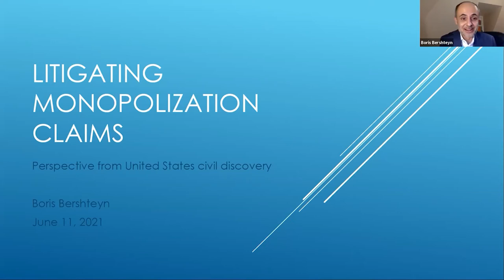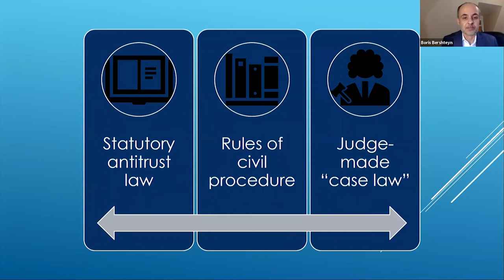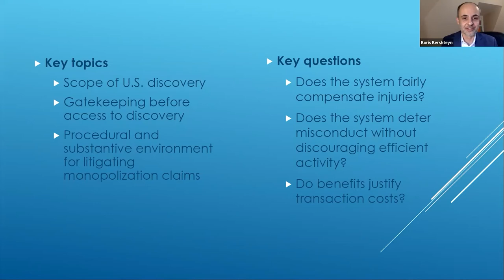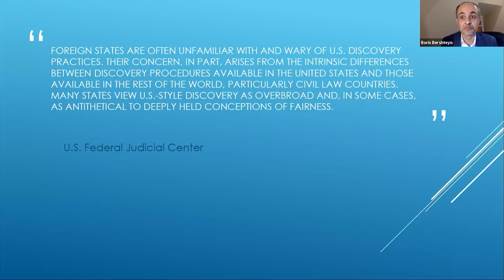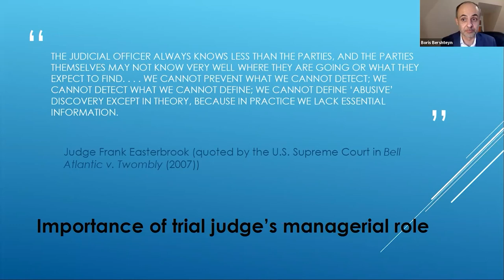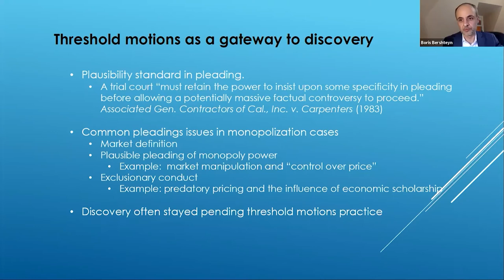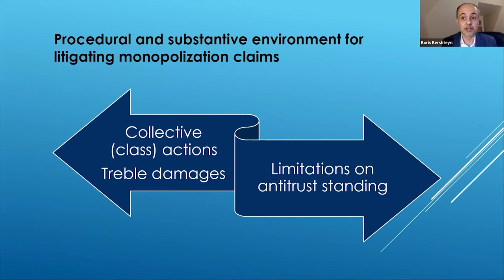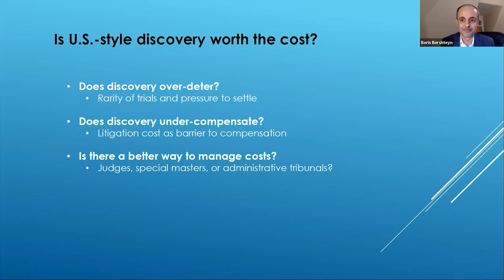MECANISMOS DE INVESTIGAÇÃO E O ANTITRUSTE - 11/06/2021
MECANISMOS DE INVESTIGAÇÃO E O ANTITRUSTE: QUAL O FUTURO DOS INSTRUMENTOS PARA DETECÇÃO DE CONDUTAS?

Abertura:  Lauro Celidonio | Presidente do IBRAC
Bruno de Luca Drago | Diretor do Comitê de Concorrência do IBRAC

Panel 2 – Friday 11th June – 9 am to 10:30 am
Unilateral Conducts | Unilateral conduct has become the focus of antitrust authorities in the world and in Brazil in recent years. More in-depth discussions from an economic point of view and more sophisticated theories of harm are increasingly discussed, especially in view of the need demanded by innovative and dynamic markets. Obtaining evidence of a misconduct, however, is always a challenge and, as a rule, crucial information is in the hands of the incumbent company, accused of practicing the conduct. Obtaining evidence is a challenge for building a case based on facts and economic data. How far can we go? What is the limit for an authority? How to demonstrate the existence of a misconduct and not just a false-positive? Following the form of a think tank, this panel aims at presenting an in-depth discussion on new instruments for detecting unilateral conduct and to expose the current paths of these discussions.

Panelists
Boris Bershteyn | Skadden – complex litigation
Carlos E. Joppert Ragazzo | Professor FGV - former Commissioner at CADE
Maureen K. Ohlhausen | Baker Botts – former FTC Chairman and Commissioner
Patrícia Sakowski | CADE's Deputy Superintendent

Moderator:
Ricardo Motta | Unilateral Conduct Coordinator of the IBRAC Competition Committee

Instituto Brasileiro de Estudos de Concorrência, Consumo e Comércio Internacional